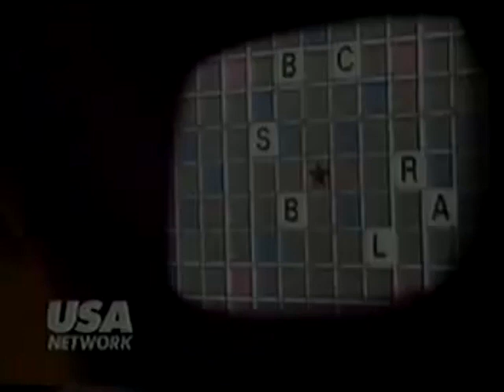Scrabble | USA 5-second Bumper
Here's a super fast bumper of Scrabble when it aired on USA Network